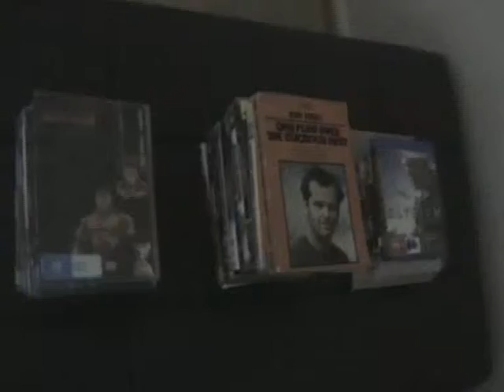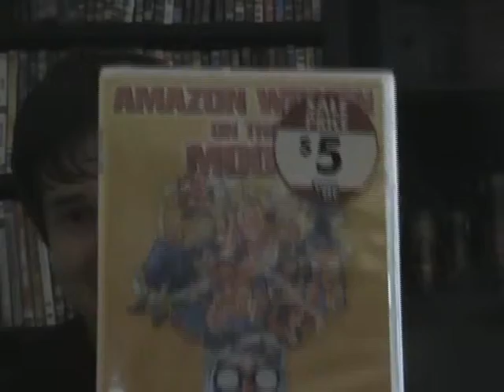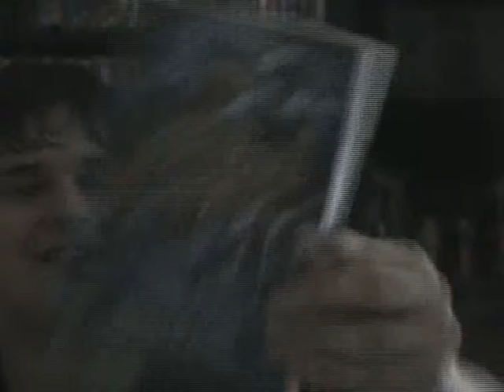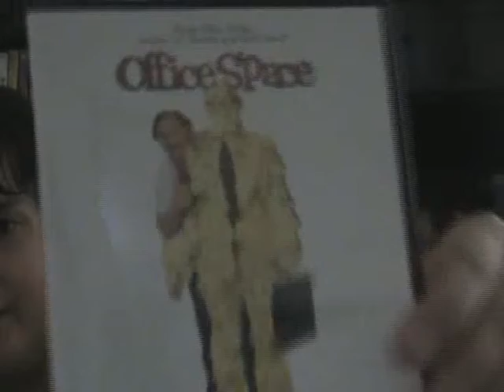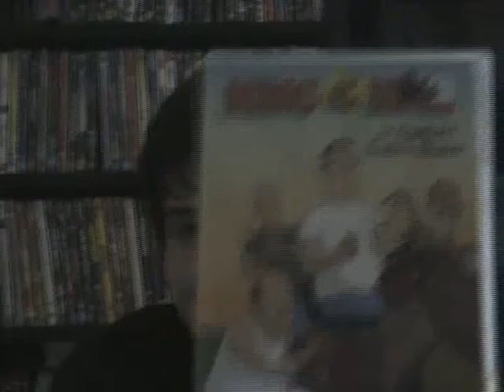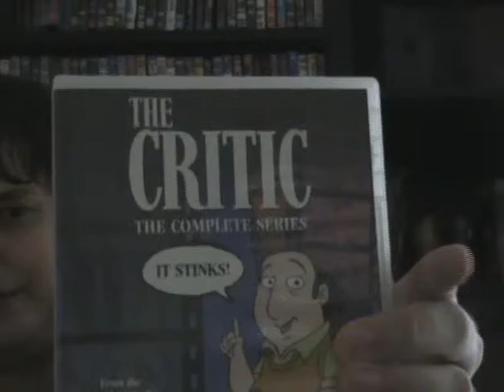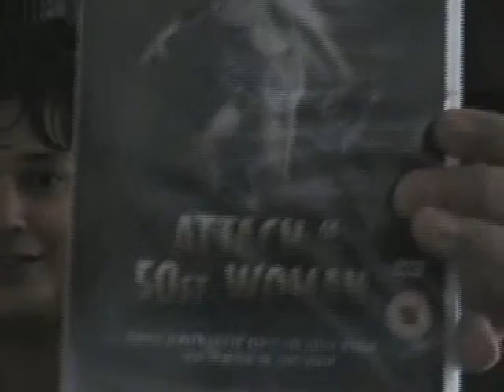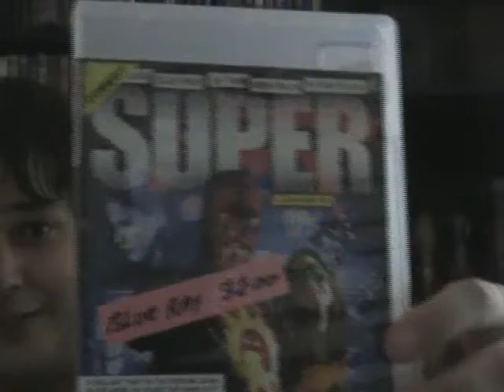Recent pick ups tv series,movies,movie novel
Titles picked up include
Novel
one flew over the cuckoos nest
Dvd
Amazon women on the moon
Bubba ho-tep
Stealing havard
Starship troopers 2
One hour photo
Escape from L.A
Office space
Baki grappler
Boardwalk empire season 3
King of hill seasons 2,3,4
The critic the complete series
Attack of the 50ft woman remake

Bluray
Yakuza weapon
Super
 Elysium